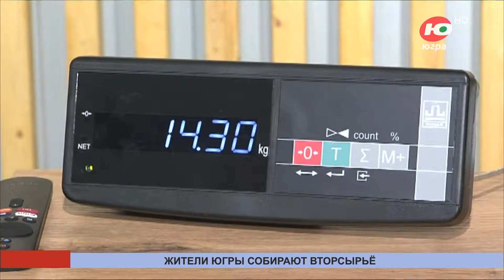Жители Югры отправили на переработку больше 1000 тонн отходов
С начала года жители Югры отправили на переработку более тысячи тонн отходов. Предварительные итоги года подвёл региональный оператор «Югра-Экология».